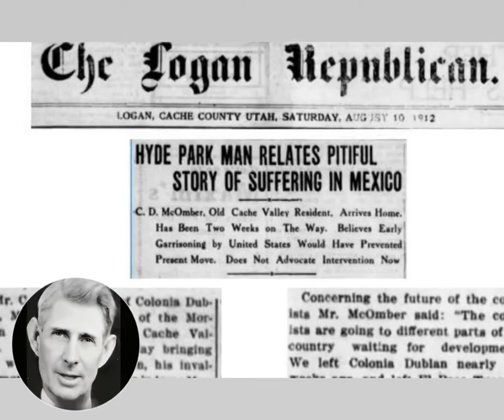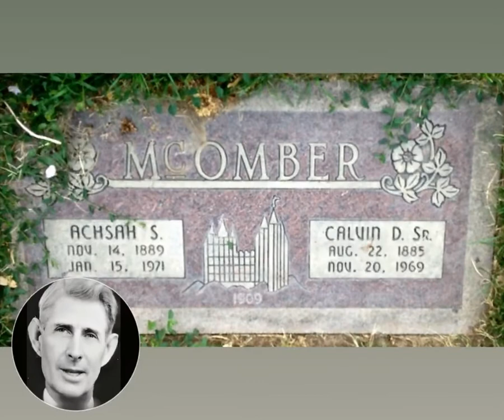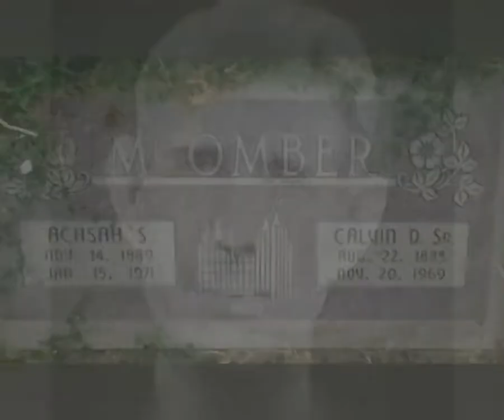Calvin Delos McOmber Sr LiveStory from MyHeritage